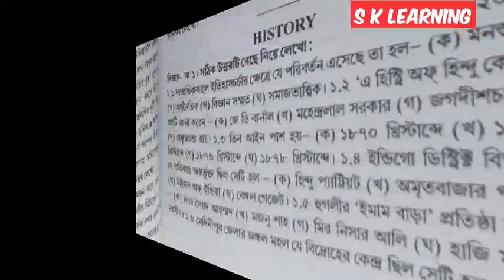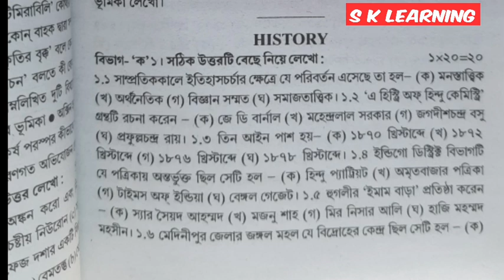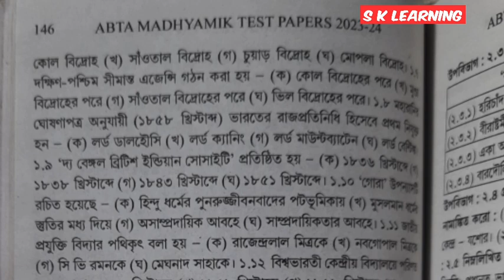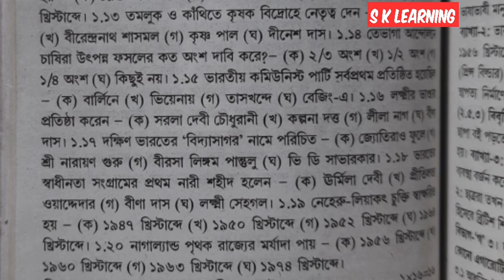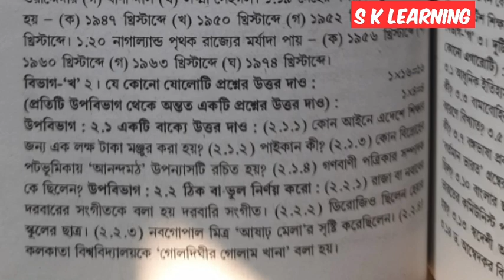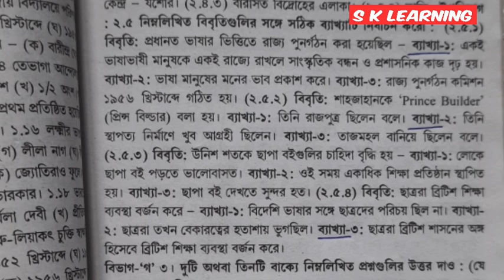MADHYAMIK ABTA TEST PAPER SOLVE, PAGE NO 145-47